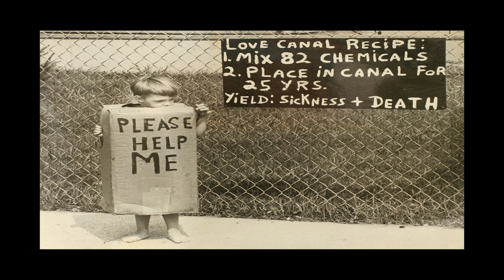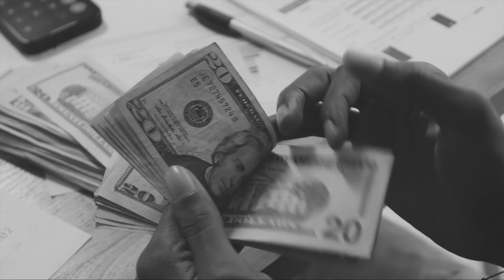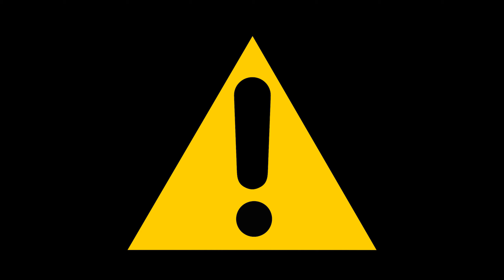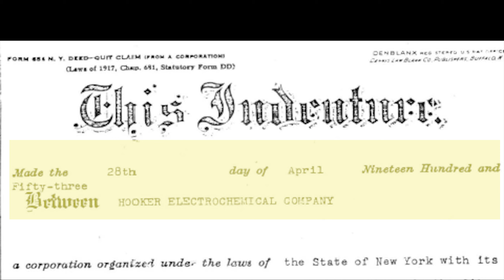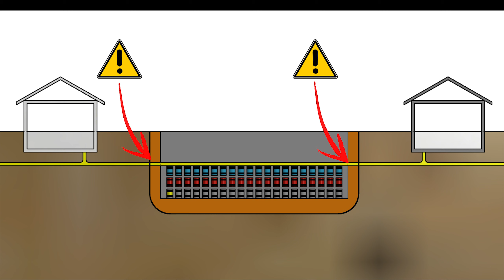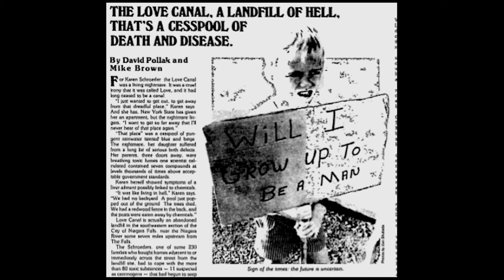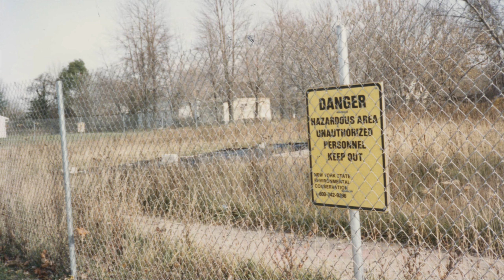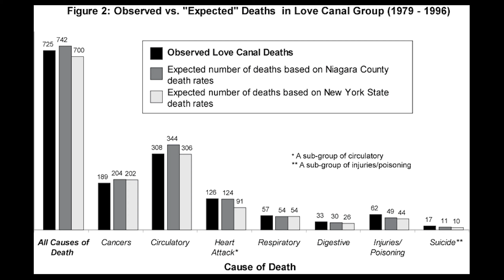Il disastro chimico del LOVE CANAL (n.1) Tragicus Disaster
Cari amici,
in questo video vi racconto la tragica storia di un quartiere della città di Niagara Falls .
Una delle peggiori tragedie ambientali avvenute negli Stati Uniti.
Mettetevi comodi….sto per raccontarvi del quartiere tossico Love Canal.

LAPHAM’S
QUARTERLY     (Richard S. Newman)